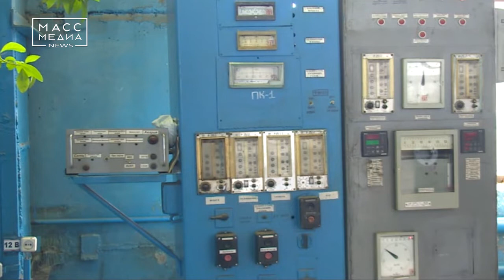Снизятся тарифы на отопление и ГВС | Новости сегодня | Происшествия | Масс Медиа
С 1 июля в Петропавловске, Елизовском, Мильковском, Усть-Большерецком и Усть-Камчатском районах снизятся тарифы на отопление и горячую воду. Об этом сообщили в региональной службе по тарифам и ценам. Там уточнили, что с 1 июля стоимость гигакалории в наиболее густонаселенных муниципалитетах Камчатки снизится с 4250 рублей до 3900 рублей, то есть на 8,2 процента. Примерно на столько же снизится тариф на горячую воду. Стоимость электроэнергии для жителей края осталась на прежнем уровне – 4,68 руб/кВтч. Снижение тарифа на отопление и горячую воду для населения стало возможным за счет компенсации из краевого бюджета. В 2019 году на эти цели будет направлено более 10 миллиардов рублей. Из них электричество - это примерно 3 миллиарда 300 миллионов, а отопление и горячее водоснабжение -  около 7 миллиардов рублей.